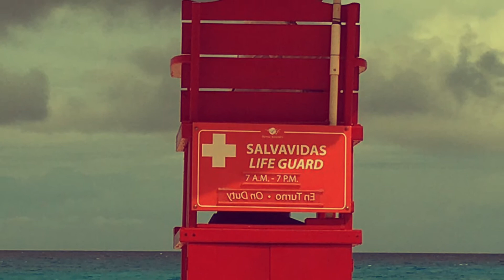Honeymoon in Cancun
"Honeymoon in Cancun" is a smooth and relaxing jazz-like acoustic guitar and piano instrumental.